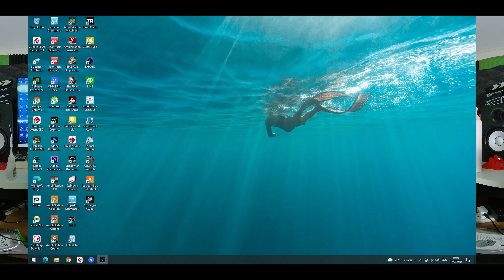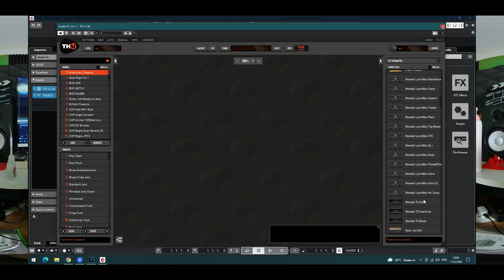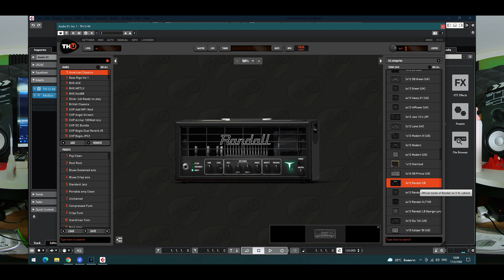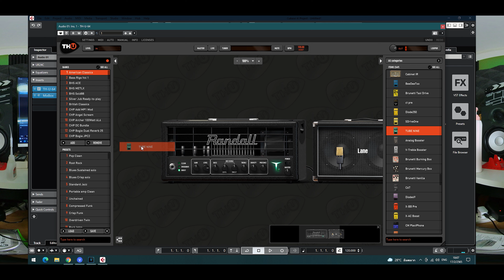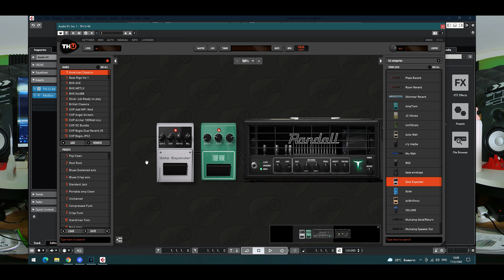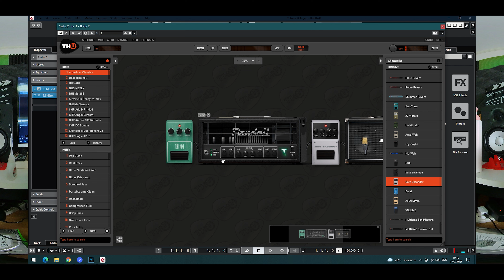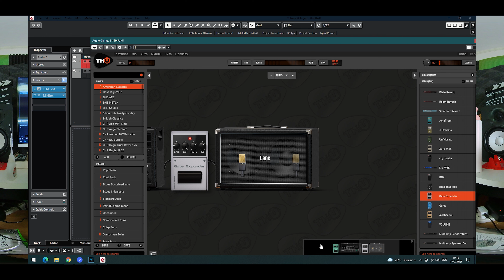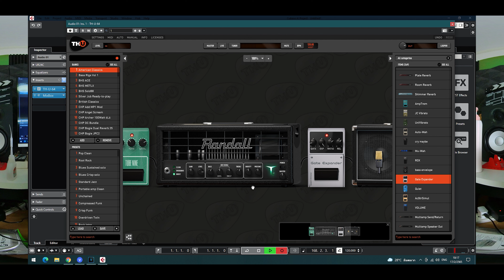การปรับตู้แอมป์ เอฟเฟคในคอมสไตล์ Avenged seven force ตามคำขอครับผม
ตามคำขอสำหรับแนวทางการปรับ ตู้แอมป์ เอฟเฟค ในปลั๊กอิน คอมพิวเตอร์ครับผมวันนี้เป็นสไตล์ของ A7X
ฝากกดติดตามขอคลิปหรือคุยกันเล่นๆได้ทางเพจด้านล่างนี้เลยครับผม